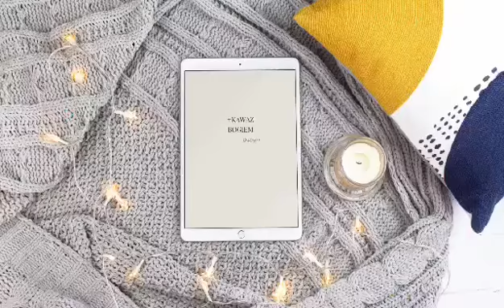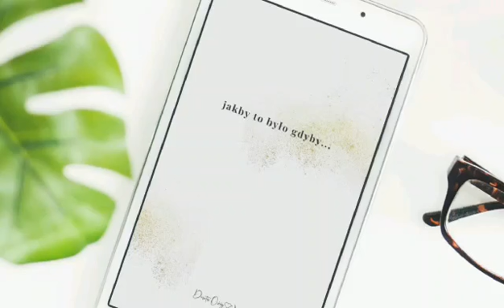Wiadomość dla ciebie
Życie może płynąć pięknie i harmonijnie.
Potrzeba szczypty wewnętrznego spokoju, szczypty koncentracji na tu i teraz, szczypty zaufania, szczypta akceptacji tego co się dzieje, tego co zsyła nam los, szczypta wiary w siebie, szczypty wiary w obfitość: w tobie jest wszystko...

Zachęcam Ciebie do tego, byś odkrył/odkryła swoje marzenia. Zachęcam do tworzenia Tablicy marzeń - narzędzia, które pomaga połączyć się ze sobą, posłuchać siebie, uporządkować myśli, obrać priorytety, uruchomić wyobraźnię i... proces realizacji marzeń. Zobacz: